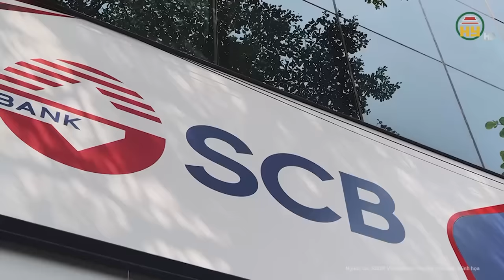Chuẩn bị tuyên án với Trương Mỹ Lan và đồng phạm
Tin tuwsc 24h mới nhất | Chuẩn bị tuyên án với Trương Mỹ Lan và đồng phạm
Sau 1 tháng diễn ra, phiên tòa xét xử bị cáo Trương Mỹ Lan và 85 đồng phạm đã kết thúc phần tranh luận để bước vào nghị án.
Kết thúc phần tranh luận đã 78 bị cáo thực hiện lời nói sau cùng của mình. Vụ án có 86 bị cáo nhưng 05 bị cáo đã bỏ trốn và 03 bị cáo xin xét xử vắng mặt vì lý do sức khỏe.
Địa chỉ: 164 Nguyễn Văn Linh, thành phố Hưng Yên, tỉnh Hưng Yên
Tiktok: Truyền hình Hưng Yên
Facebook: Đài Phát thanh và Truyền hình Hưng Yên
Zalo: Đài PTTH Hưng Yên